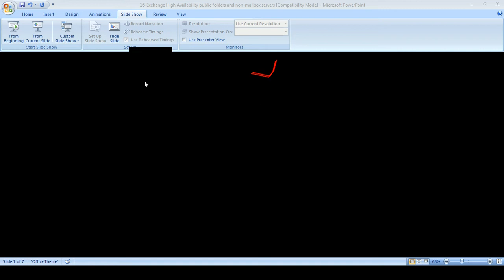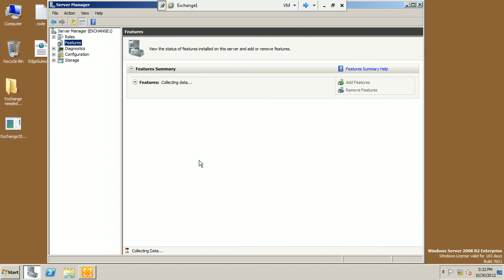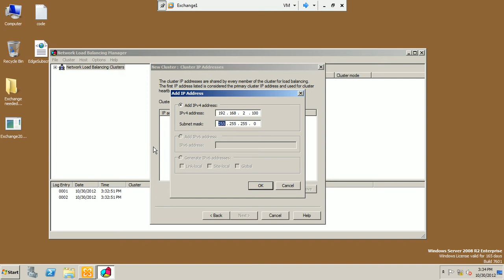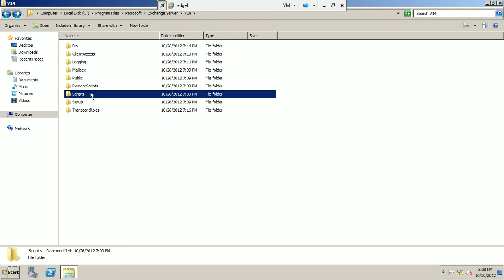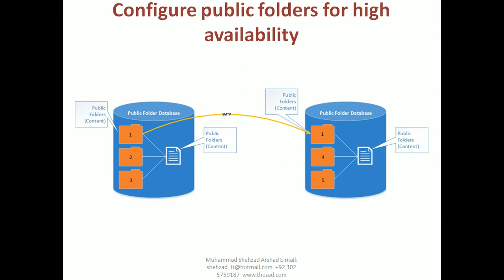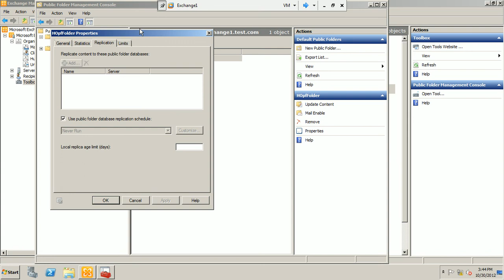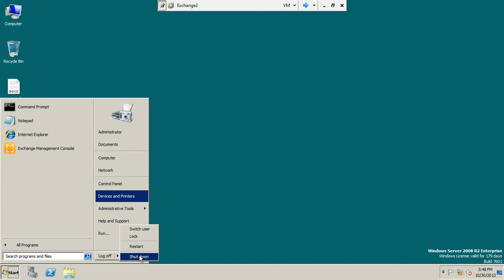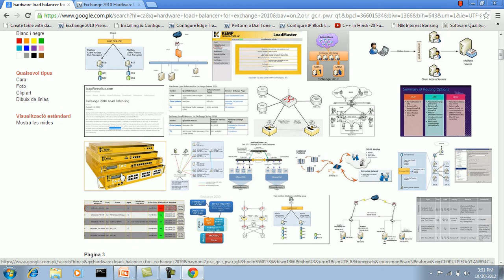MS Exchange in HINDI | URDU LEC 16 Exchange High Availability public folders and non mailbox servers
MS Exchange in HINDI | URDU